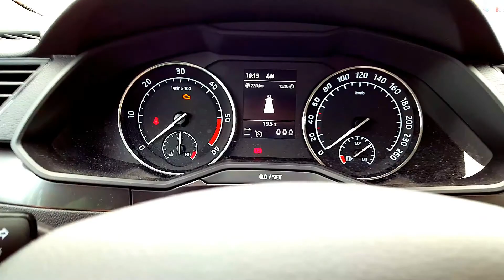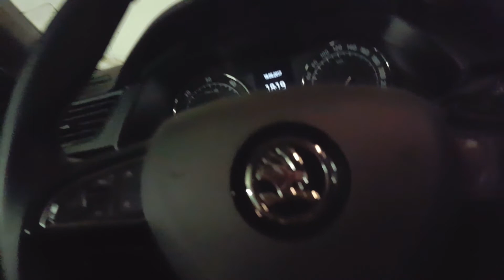Vlog Hamburg 3 Tage durch die Stadt 1/3 Ankunft und Achterbahn Restaurant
Mal einen kleinen Ausflug durch Hamburg.
Heute besuchen wir nur das Achterbahn Restaurant.
Müssen ja auch erstmal nach Hamburg fahren :).